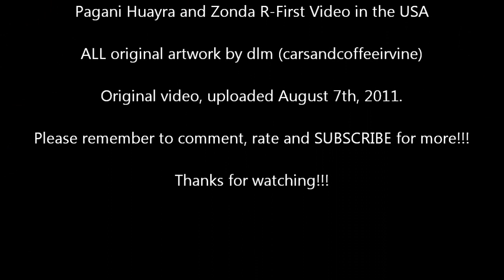Pagani Huayra in America-First Videos + Startup and Revs Alongside a Zonda R!!!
This is the original video, posted on August 7th, 2011.

So my friends and I went out car spotting in Beverly Hills. We ate a fabulous meal and decided to cap the night off with a stop by a great hotel for cars, or the Peninsula Hotel Beverly Hills. We saw a couple Ferraris and Lamborghinis parked in the valet lot and a large crowd of people standing nearby, so we decided to go in. I walked in first, my friends waited outside the entrance.

I saw a glimpse of the Zonda R and instantly knew that it was part 2 of the US unveiling of the Huayra. I yelled to my friends, "F**k, a Zonda R!" and they nearly crapped themselves... We walked in and saw the Huayra as well and our knees went weak. Later on a Bugatti Veyron came by as you can see in the video, which made for an insane combo.

I'd like to personally thank and congratulate Mr. Horacio Pagani and the Pagani staff for not only building such AMAZING cars, but for also being some of the friendliest car people I've ever met. They engaged in full-on conversation even though I'm just a kid and nowhere near a potential buyer, and they even let us sit in the Huayra.

The best part was that I had the opportunity to meet Mr. Pagani himself. Now, he speaks Italian and very little English, so the language barrier restricted our conversation, but I was able to tell his translator that my favorite car is the Zonda Cinque (lucky London spotters...). So as I'm shooting the Huayra 15 minutes later, Horacio Pagani points at me and motions me to follow him, so I do. There were some posters lined up in the hotel and one is of a Zonda Cinque. His translator told me to get on one side of the poster (while Mr. Pagani stood on the other side) and for me to give him my camera to take a picture with. So now, I will forever have not only the memory, but a photo of me, (a poster of) my favorite car, and its creator all in one shot.

Anyways, just a little story of what went down, hope you guys enjoy the video as much as I enjoyed the experience.